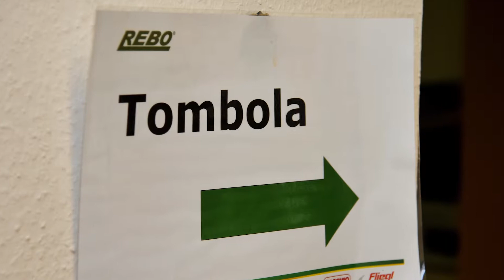Rebo Landmaschinen Tag der offenen Tür in Rechterfeld im März 2014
über 12000 Besucher fühlten sich sichtlich wohl auf den Tagen der offenen Tür bei Rebo in Visbek Rechterfeld und Neuenkirchen-Vörden. Vielen Dank für Ihren Besuch.

Schauen Sie mal wieder vorbei!

Ihr Rebo Team